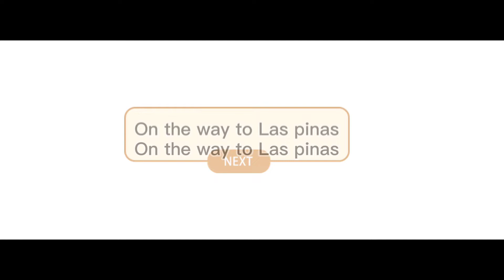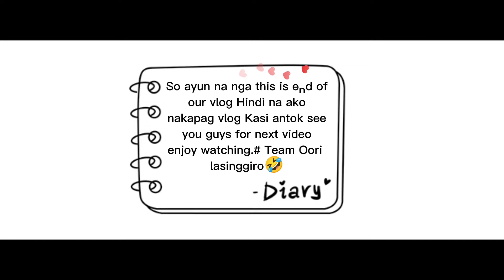Off to Las Piñas Bonding moment's with my Co-workers 👪🚌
Artist: Official Sound Studio
Song:Fire fly (P.T.1)